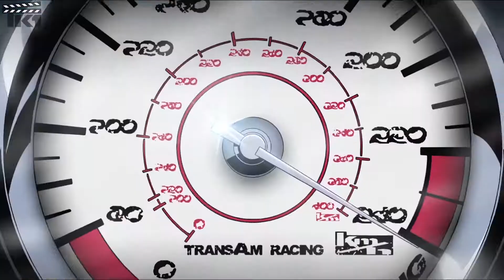Redline | Offset- Monday「Hip-Hop/Rap AMV」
Song :Offset - Monday

Anime(s): Redline

If you enjoyed the song please check out and support the artist(s) 😁👊🏾🙏🏾

Adobe Premier Pro

Razer Seiren Mini USB Streaming Microphone

Hard Drive